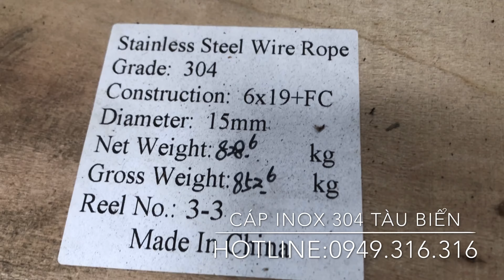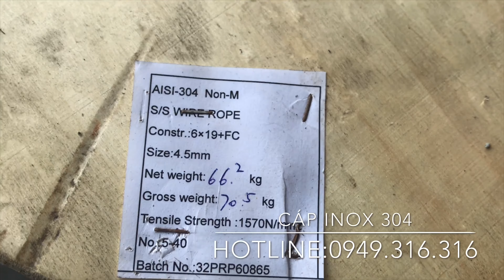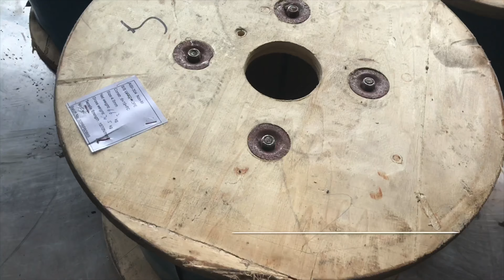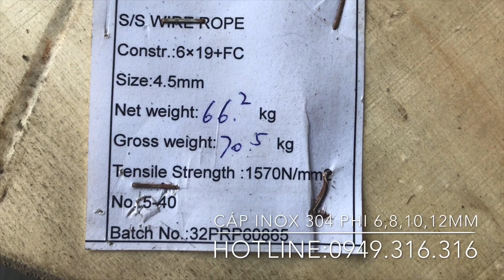PHÂN PHỐI DÂY CÁP INOX 10mm, CÁP INOX 304, 316, 201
- Dây cáp inox 304 - day cap inox 304 có tính chống ăn mòn tuyệt đối khi tiếp xúc với nhiều loại hóa chất, kể cả những hóa chất có tính ăn mòn cao.

- Khả năng chống oxi hóa tốt ở nhiệt độ 870 độ C, và tiếp tục thể hiện được lên đến nhiệt độ 925 độ C Trong những trường hợp yêu cầu độ bền nhiệt cao, thì người ta yêu cầu vật liệu có hàm lượng carbon cao hơn.

 Dây cáp inox 2.0mm

 Dây cáp inox 3.0mm

 Dây cáp inox 4.0mm

 Dây cáp inox 5.0mm

 Dây cáp inox 6.0mm

 Dây cáp inox 7.0mm

 Dây cáp inox 8.0mm

 Dây cáp inox 10mm

 Dây cáp inox 11mm

 Dây cáp inox 12mm

 Dây cáp inox 14mm

Dây cáp inox 304 siêu bền bỉ

Dây cáp inox 304 không gỉ (hay còn gọi là inox) là một loại hợp kim của sắt trong đó chứa tối thiểu 10,5% Crom. Cáp inox inox 304 ít bị ăn mòn và đổi màu trong các môi trường như không khí hay nước…

Cáp inox 304 có ứng dụng rất rộng rãi trong công nghiệp và đời sống. Các thiết bị, đồ dùng, dụng cụ bằng Inox đã đang trở nên rất gần gũi với mỗi chúng ta.

Độ chịu lực của dây cáp thép inox 304 đạt cao nhất ở nhiệt độ thấp, có thể lên tới 1000 Mpa.
Dây cáp thép inox thường có màu sáng trắng theo màu ánh kim của inox, có đường kính từ 2mm, 3mm, 4mm, …16mm.18mm,20mm,22mm,,
Day cap inox 304 là một phần của 200 loại khoáng chất cáp thép không gỉ 201 là một thay thế để thép không gỉ crom, niken thường như inox 301 và inox 201.

Các ứng dụng sử dụng dây cáp inox 304:

Inox sử dụng trong các nhà máy công nghiệp chế biến nước uống.
Dùng trong trí trong xây dựng và nội thất.
Sử dụng trong công việc xử lý nhà máy nước sạch.
Sử dụng trong môi trường sạch như chế biến thức ăn hay thực phẩm nhà máy sữa.

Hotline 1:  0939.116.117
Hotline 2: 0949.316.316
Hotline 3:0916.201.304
+ Địa chỉ VP: 126B Trường Sa, P.15, Q. Bình Thạnh, Tp.HCM